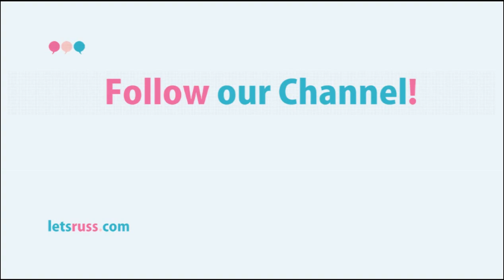Lets Learn Russian! 100 Russian Verbs in Present Tense. 08 Lesson.